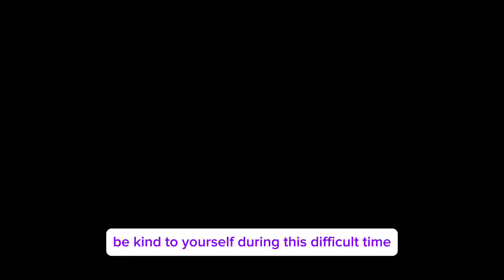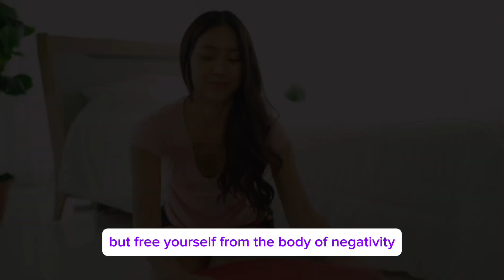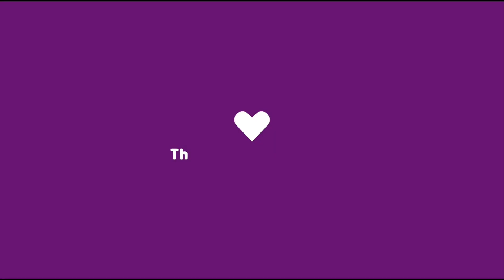15 Things To Do When He Chooses Someone Else Over You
Hey, beautiful souls! 🌟 We've all been there—a time when someone we cared about chose someone else over us. It hurts, but it's also an opportunity for growth and self-discovery. In today's video, we're diving deep into the powerful steps you can take to heal and thrive after heartbreak. Join me as we explore 10 empowering things to do when he chooses someone else over you. Let's turn this challenge into a stepping stone towards becoming the best version of yourself!

Don't go through this alone. Share your stories and connect with others who understand what you're going through.